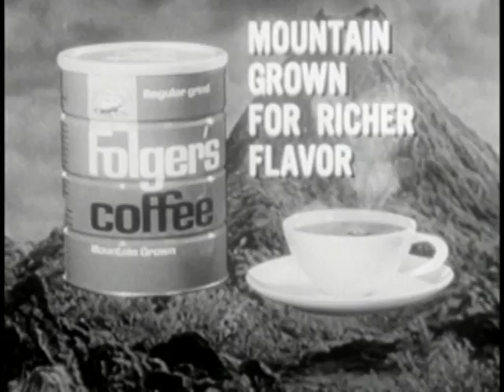Absurdly Sexist Coffee Ad (ca. 1960s)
In another commercial in this bizarre, early-sixties ad campaign for Folgers, a smug young husband says "Augh! This coffee is criminal!" as he throws a cup of his wife's coffee into a bed of petunias. Then, he obnoxiously berates his wife while sticking his finger in her face saying, "Admit it! Your coffee really is murder!" The wife goes to a European-accented old man in the grocery store and says, "Papa Eddie, it's my coffee--it's murder!" Papa Eddie is the male version of Mrs. Olsen, another Folger's coffee pusher. The obvious and equitable solution--the husband making his own coffee--is never considered by either party. The assumption that the wife's role is to please her man to his satisfaction is never questioned.

You know, I never quite got the whole concept of "mountain grown", much less the concept of a mountain. Is a mountain round? Is it square? Or perhaps they are shaped like an amoeba?  Well, Papa Eddie sets the record straight here with an easy to remember hand signal which clearly indicates mountains are in fact triangular in shape. I wonder what ad man thought up THAT brilliant idea.